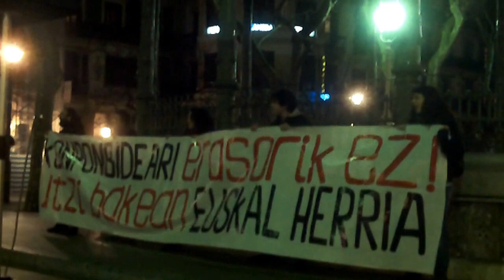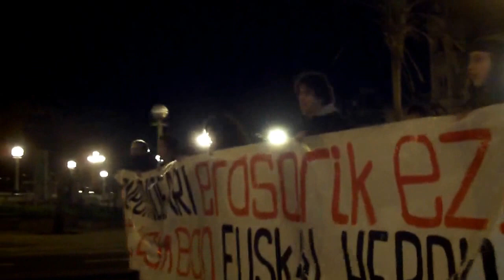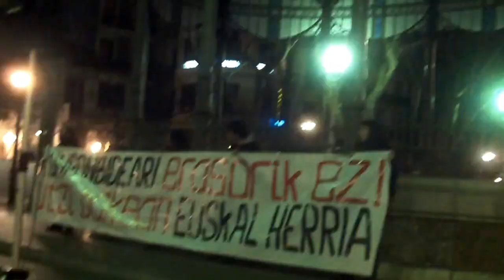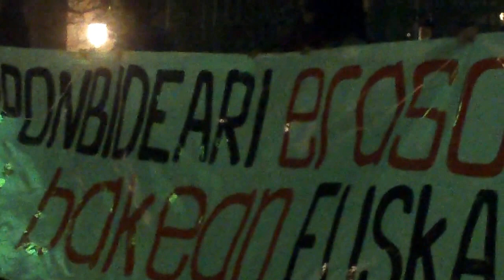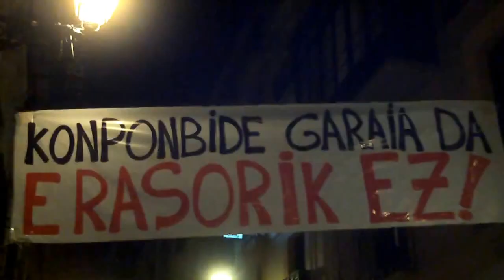Konponbideari erasorik ez. Manifa Donostia 2014-1-9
Konponbideari erasorik ez. Utzi bakean Euskal Herria. 8 abokatuen atxiloketen aurka manifa Donostian